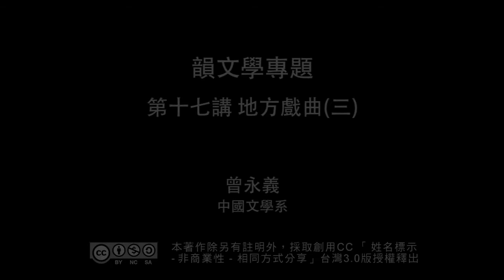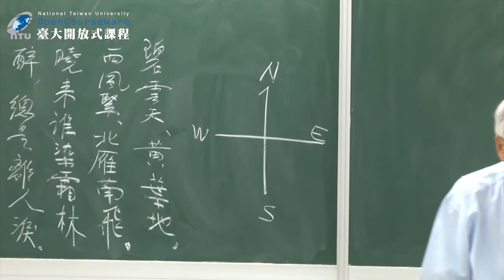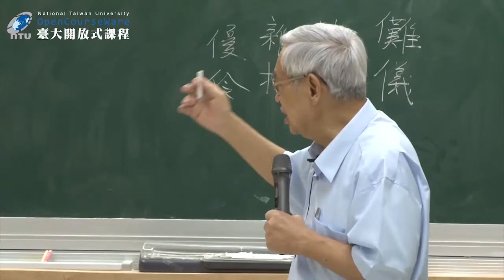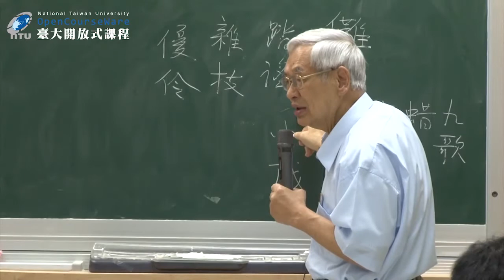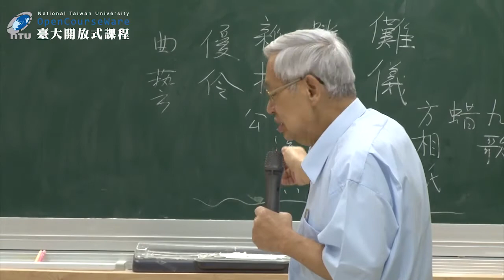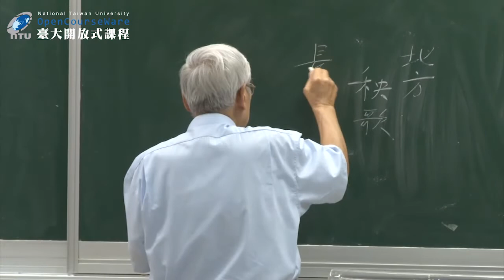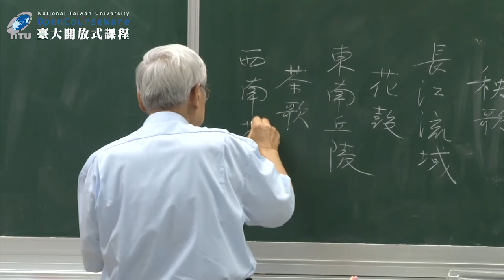韻文學專題 17-3. 地方戲曲(三)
00:00:12 第十七講　地方戲曲 (三)
00:00:15 地方小戲總結
00:36:15 中國歌謠系統與地方戲曲之關係
00:57:22 地方小戲在文學藝術上之特色
01:09:14 臺灣代表性之地方戲曲－歌仔戲

課程名稱：韻文學專題
授課教師：中國文學系 曾永義